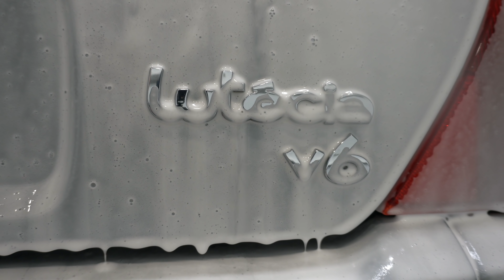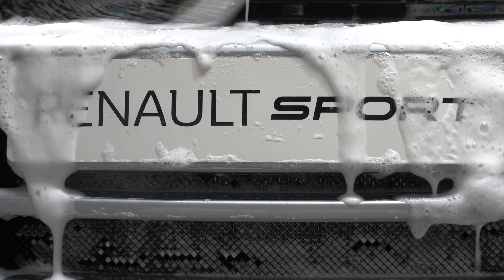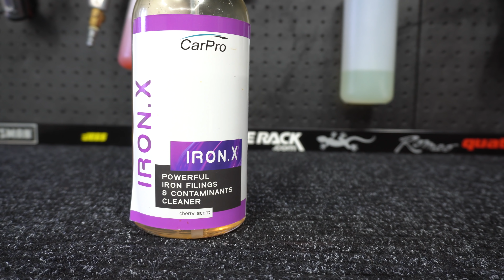RENAULT CLIO DETAIL 🇫🇷 | Exterior Detail of Pristine 2002 Renault Clio Sport V6 in Iceberg Silver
🇫🇷 𝗗 𝗘 𝗧 𝗔 𝗜 𝗟   𝗢 𝗙   𝗥 𝗘 𝗡 𝗔 𝗨 𝗟 𝗧   𝗖 𝗟 𝗜 𝗢   𝗦 𝗣 𝗢 𝗥 𝗧   𝗩 𝟲 🇫🇷

A new friend Simon reached out to me this week to see if I was available to pamper his exotic 2002 Renault Clio. This was the first time I have ever laid eyes on this car and it is just phenomenal in so many respects. I am completely impressed by the quality of this car along with its rally inspired appearance. I gave it the full RAD treatment including a protective polish with RUPES UNO Protect and P&S Beadmaker. For a 19-year-old car, it is in pristine condition. I hope you enjoy this video as much as I did producing it. 🤘

🛒 𝗖 𝗔 𝗥 𝗭 𝗜 𝗟 𝗟 𝗔   𝗗 𝗜 𝗦 𝗖 𝗢 𝗨 𝗡 𝗧
Almost all of the products you see used on my channel are available to Canadians and Americans through the Carzilla online store.

🛒 𝗥 𝗔 𝗗   𝗚 𝗔 𝗥 𝗔 𝗚 𝗘   𝗠 𝗘 𝗥 𝗖 𝗛 𝗔 𝗡 𝗗 𝗜 𝗦 𝗘

🛒 𝗢 𝗕 𝗦 𝗘 𝗦 𝗦 𝗘 𝗗   𝗚 𝗔 𝗥 𝗔 𝗚 𝗘.  𝗔 𝗙 𝗙 𝗜 𝗟 𝗜 𝗔 𝗧 𝗘   𝗟 𝗜 𝗡 𝗞

🛒 𝗟 𝗘 𝗩 𝗞 𝗢 𝗠   𝗟 𝗜 𝗚 𝗛 𝗧 𝗜 𝗡 𝗚   𝗗 𝗜 𝗦 𝗖 𝗢 𝗨 𝗡 𝗧
Check out LevKom's high quality and affordable garage lighting options.

🛒 𝗦 𝗪 𝗜 𝗦 𝗦 𝗧 𝗥 𝗔 𝗫   𝗖 𝗔 𝗡 𝗔 𝗗 𝗔   𝗗 𝗜 𝗦 𝗖 𝗢 𝗨 𝗡 𝗧

0:00 Intro
0:40 Inspection
2:13 Wheels & Tyres
4:22 Exhaust Tips
5:07 Foam
9:17 Contact Wash
13:31 Decon
17:05 Blow Dry
18:45 Polish
22:36 More Polishing
26:25 Finish
28:13 Reveal

🛠 𝗘 𝗤 𝗨 𝗜 𝗣 𝗠 𝗘 𝗡 𝗧   𝗟 𝗜 𝗦 𝗧
➤AR ANNOVI REVERBERI AR390SS Electric Pressure Washer
➤CarPro Merino Wool Wash Mitt
➤MetroVac Master Blaster Car Dryer
➤RUPES LHR75E Polisher
➤RUPES  LHR15 Mark III Polisher
➤RUPES iBrid Nano
➤RUPES Yellow Foam Pad

📸  𝗔 𝗨 𝗗 𝗜 𝗢 / 𝗩 𝗜 𝗦 𝗨 𝗔 𝗟
➤Sony a6100 Digital Camera
➤Neewer Motorized Camera Dolly

🎧  𝗦 𝗢 𝗨 𝗡 𝗗 𝗧 𝗥 𝗔 𝗖 𝗞
This video features eight killer tracks from some amazing and talented music producers. Links to each of these artists' social media accounts and streaming services here:

📀 𝗥𝗲𝗮𝗹𝗶𝘁𝘆 𝗗𝗿𝗶𝘃𝗲 by XaVioN 🇳🇱
📀 𝗔𝘂𝘁𝘂𝗺𝗻 by Aurora Night 🇲🇩
📀 𝗔𝘄𝗮𝗸𝗲 by Nomyn 🇫🇷
📀 𝗛𝗼𝗹𝗱𝗶𝗻𝗴 𝗢𝗻 by Oscuro 🇬🇧
📀 𝗙𝗮𝗹𝗹𝗶𝗻𝗴 by Aurora B. Polaris 🇮🇹 & YVVRN 🇦🇺
📀 𝗔𝗲𝗿𝗼 by Aurora Night 🇲🇩
📀 𝗕𝗿𝗲𝗮𝘁𝗵𝗲 by Oscuro 🇬🇧
📀 𝗗𝘆𝘀𝘁𝗼𝗽𝗶𝗮 by Nomyn 🇫🇷

🚫 𝗜 𝗿𝗲𝘀𝗲𝗿𝘃𝗲 𝘁𝗵𝗲 𝗿𝗶𝗴𝗵𝘁 𝘁𝗼 𝗱𝗲𝗹𝗲𝘁𝗲 𝗰𝗼𝗺𝗺𝗲𝗻𝘁𝘀 𝗜 𝗱𝗲𝗲𝗺 𝗿𝘂𝗱𝗲 𝗼𝗿 𝗼𝗳𝗳𝗲𝗻𝘀𝗶𝘃𝗲 🚫